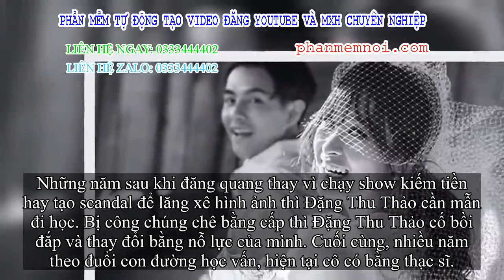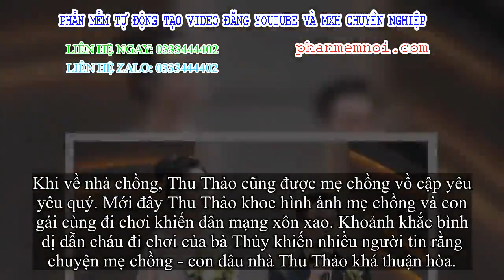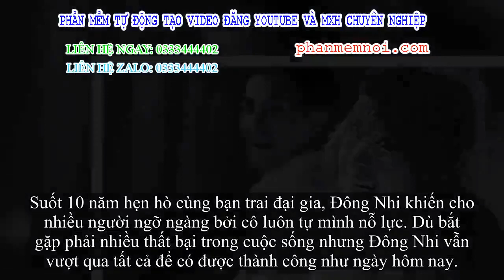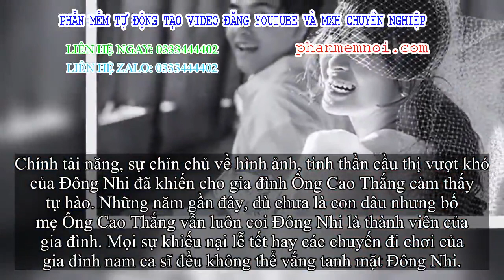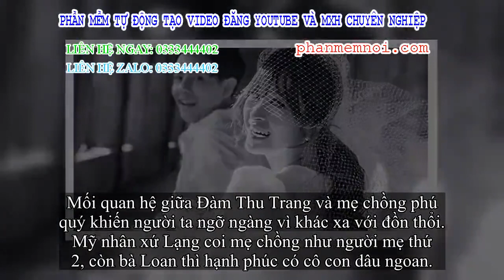✅ Vì sao Hoa hậu Thu Thảo, Đông Nhi, Đàm Thu Trang được lòng mẹ chồng đại gia?